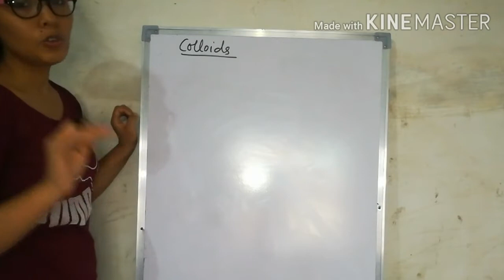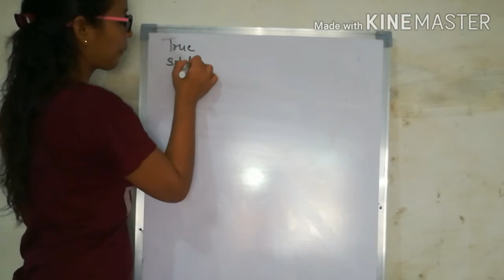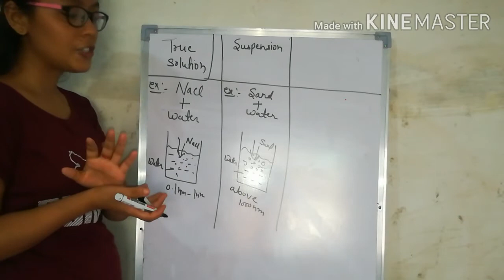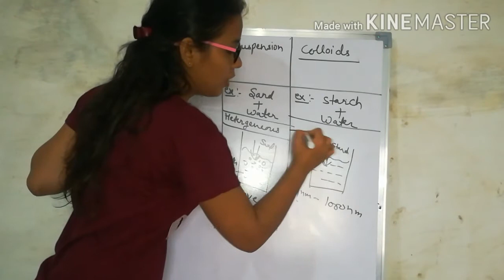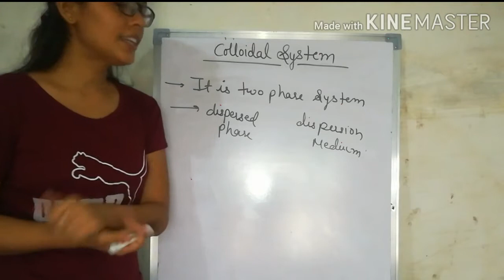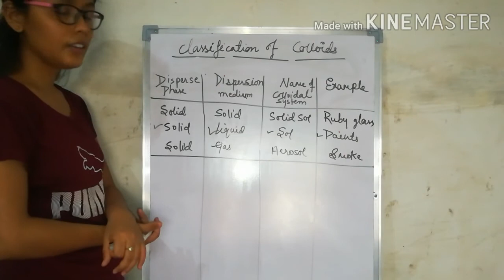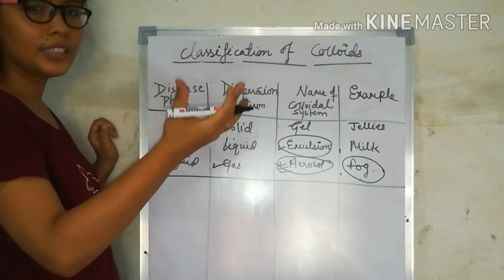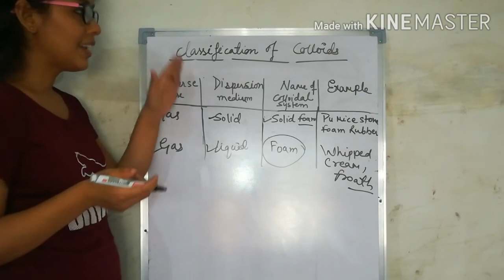Surface_Chemistry - 6 | class 12